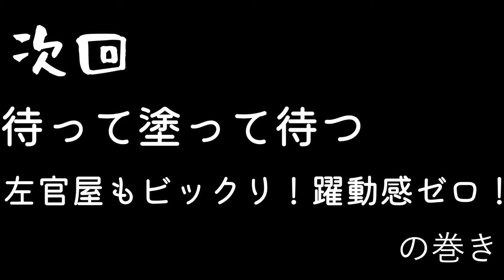【辣料豆腐】江戸料理豆腐百珍ダイエット其の9【無職のグルメ】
豆腐百珍名：辣料豆腐(からみどうふ)　系統：絶品
生姜をたっぷり入れて10時間煮込むだけ…
これは現代科学を駆使して作って下さい
圧力鍋で作った方が味もコスパも上だと思います
レシピ
木綿豆腐　１丁
かつお節出汁　3ℓ
生姜　1掴み
料理酒　お玉1
醤油　お玉1
中年太りが凄いので豆腐でダイエット